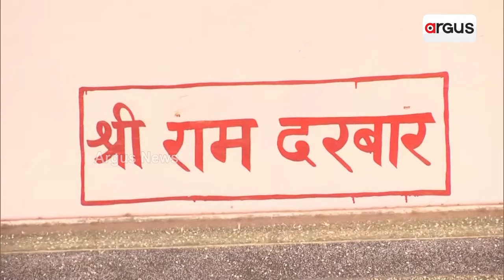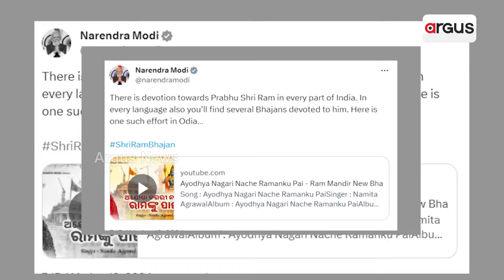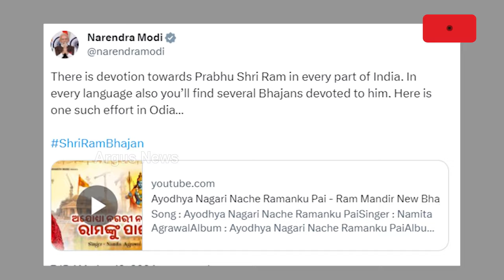ନମିତା ଅଗ୍ରଓ୍ୱାଲ ଗାଇଥିବା ଗୀତକୁ ପ୍ରଶଂସା କଲେ ପ୍ରଧାନମନ୍ତ୍ରୀ || Namita Agarwal || Narendra Modi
ପ୍ରତିଟି ଓଡିଆଙ୍କ ସହ ଜଡିତ ଆମ ସଂସ୍କୃତି ଓ ପରମ୍ପରା । ଏହାକୁ ସମ୍ମାନ ଜଣାଇଛନ୍ତି ପ୍ରଧାନମନ୍ତ୍ରୀ। ରାମଲାଲାଙ୍କ ଉଦ୍ଦେଶ୍ୟରେ ନମିତା ଅଗ୍ରଓ୍ୱାଲ ଗାଇଥିବା ଭଜନକୁ ନିଜ ଟ୍ୱିଟର ହ୍ୟାଣ୍ଡେଲରେ ଟ୍ୱିଟ କରି ପ୍ରତିଟି ଓଡିଆଙ୍କ ହୃଦୟରେ ଆଉ ଏକ ସ୍ୱତନ୍ତ୍ର ସ୍ଥାନ ତିଆରି କରିପାରିଛନ୍ତି ମୋଦି।